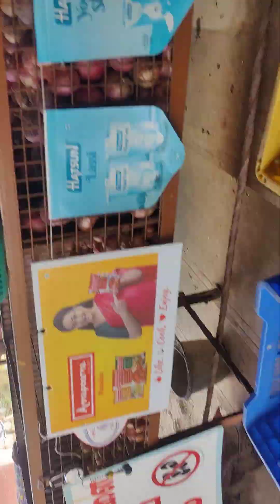19 September 2024